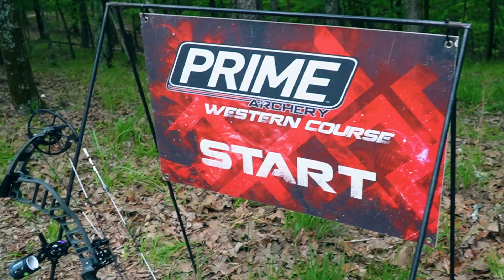Total Archery Challenge Oklahoma | Prime 2024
Archery Shepherds and 6 other Adventures Archery fam fly to Oklahoma for Total Archery Challenge 2024!

Prime Course 40-75 yards

This course was a good warm-up for the group. We had no idea what was in store for us the rest of the weekend! So many ups and downs and every type of weather.

We met some fans, some friends and overall killed the weekend!